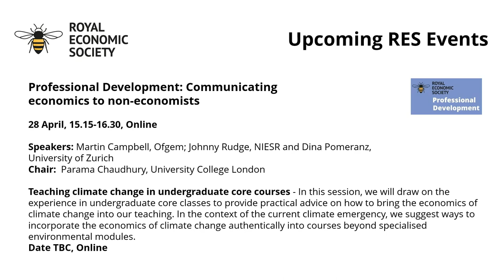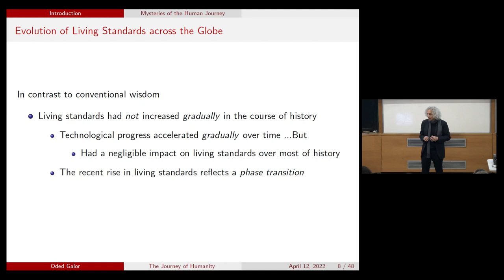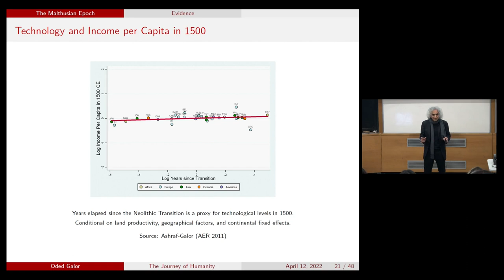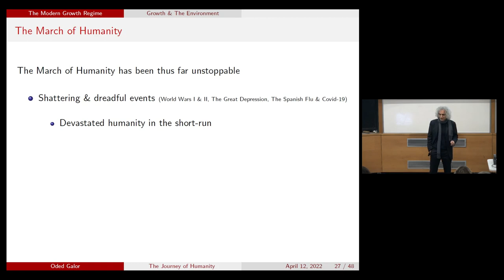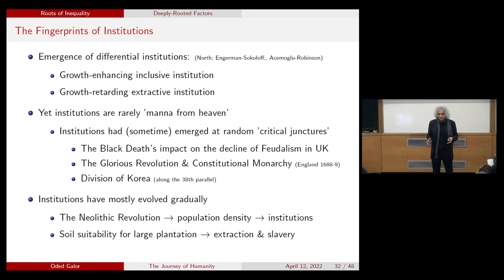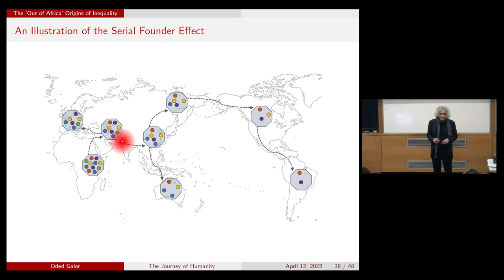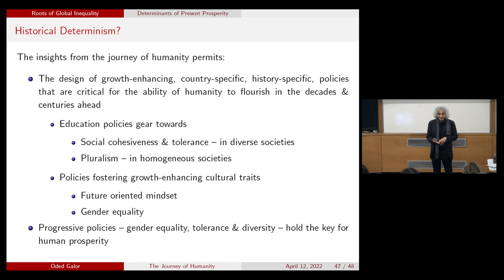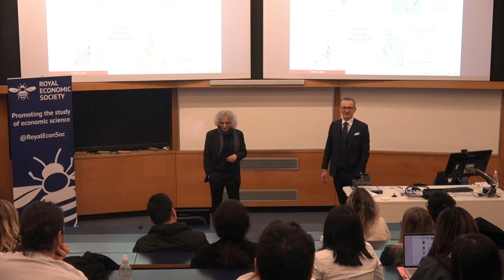RES 2022 Hub Plenary: University of Manchester - Economic Growth